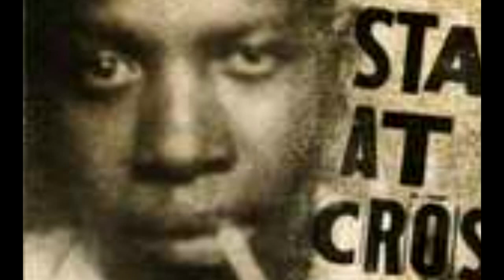Истинная история Роберт Джонсон